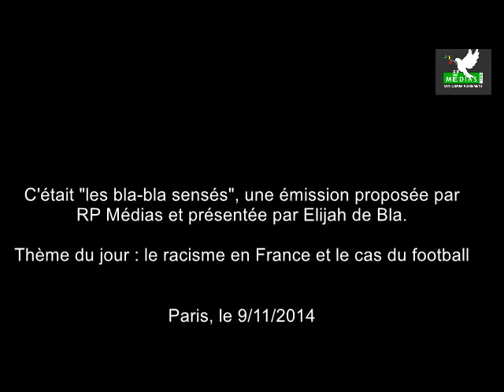Les bla-bla sensés RP Médias - 9/11/14